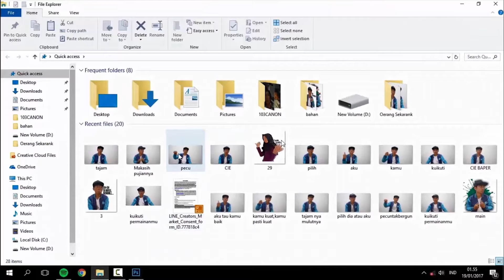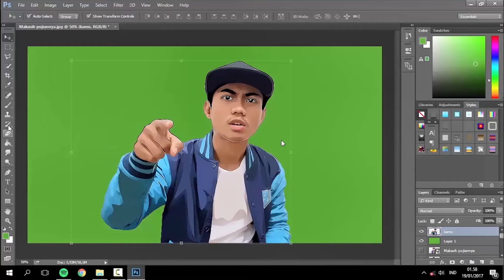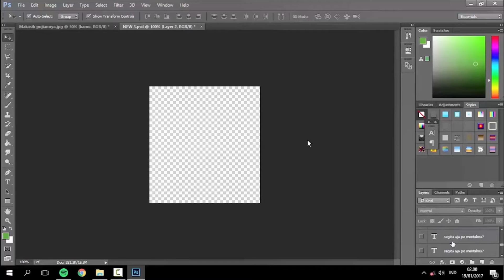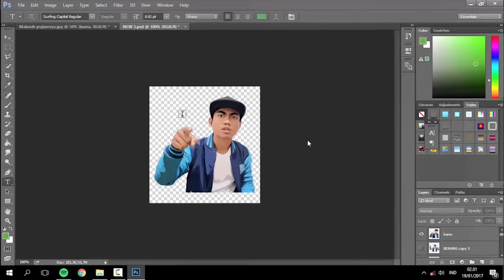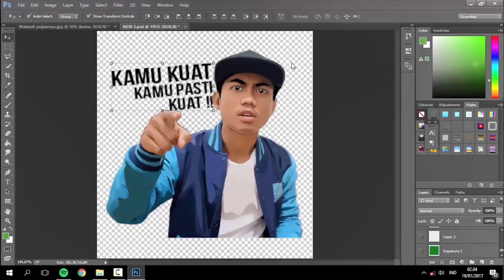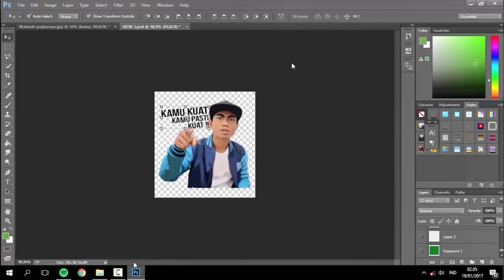Tutorial cara membuat Stiker Line pake muka sendiri (Bahasa Indonesia) - Part 2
Tutorial cara membuat Stiker Line pake muka sendiri (Bahasa Indonesia) Part 2 Adobe Photoshop.